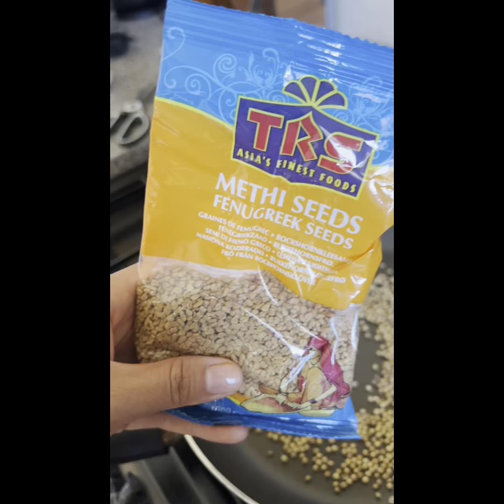कागतीको अमिलो पिरो अचार🍋😋😛🥰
कागतीको अमिलो पिरो अचार😛😋😍foodrecipe foodshorts fup keepsupporting 🙏keeploving ❤️